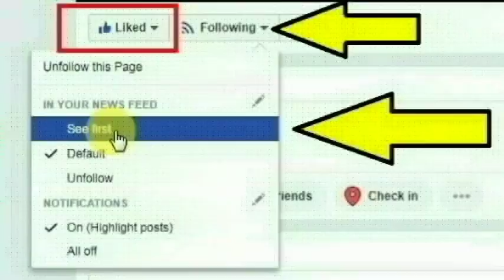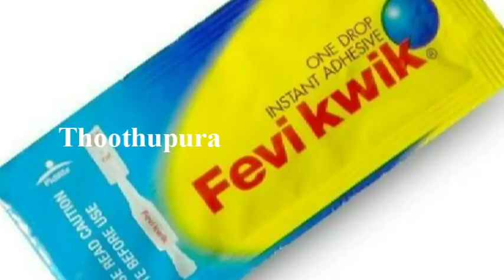சென்னை சாத்தாங்காட்டைச் சேர்ந்த மோனிகா செய்ததை பாருங்க | Chennai